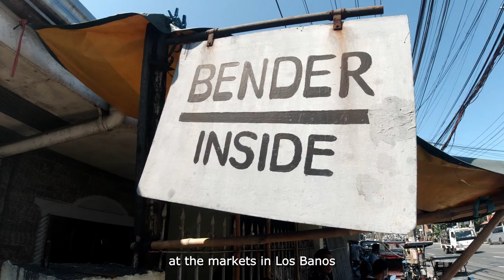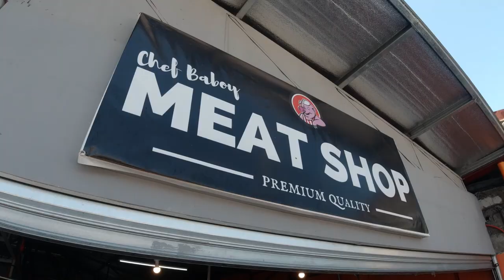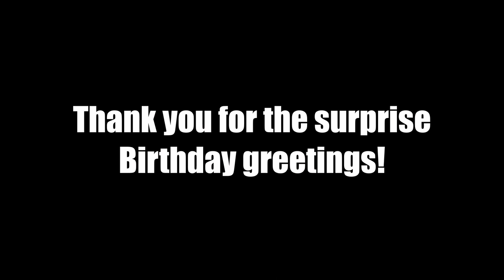Cavinti Eco-Extreme Adventure: Camping Sa Lawa sa Bundok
RoroRides and friends goes to Cavinti, Laguna.

Bawal daw walk-ins!